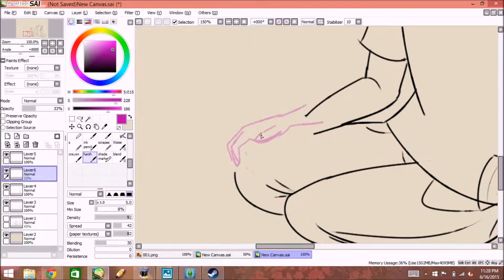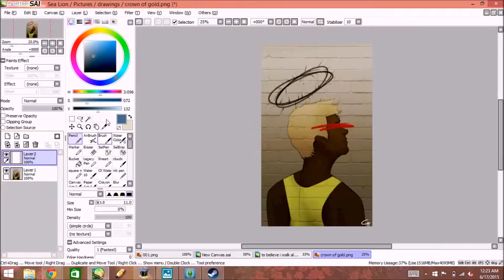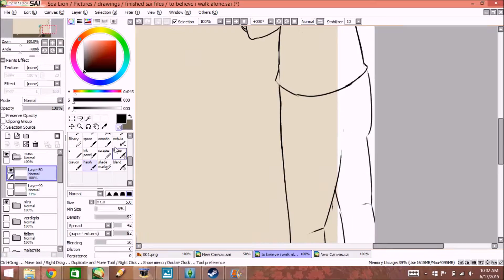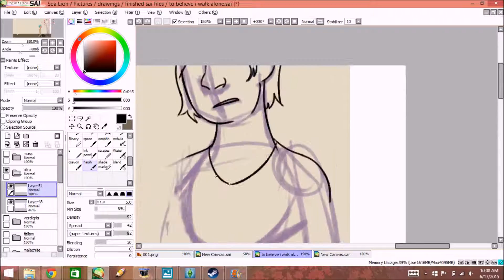to believe i walk alone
is a lie that i've been told.

i first heard this song on how i met your mother when barney adn robin got engaged. my sister loves this song, so she convinced me to put it in the speedpaint.
characters right to left ar fallow, verdigris, malachite, lurid, scorpio, lani, moss, and alira
song is let your heart hold fast by fort atlatic.